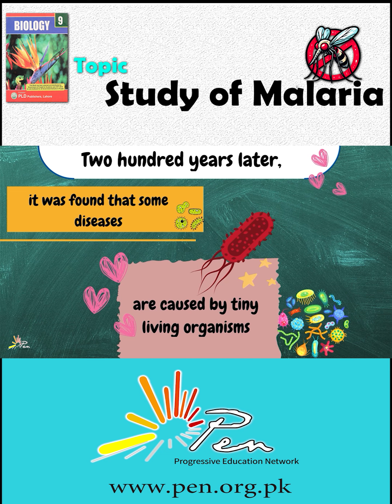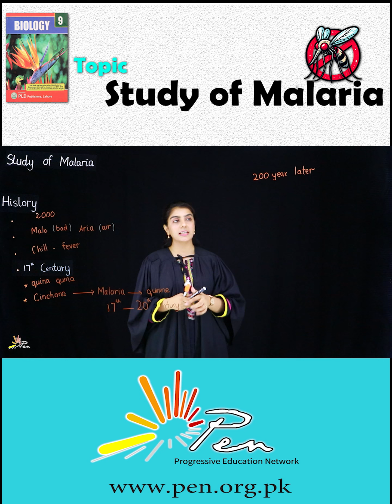Study of Malaria part 3#biology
Malaria is a life-threatening disease caused by parasites of the genus Plasmodium, transmitted to humans through the bites of infected female Anopheles mosquitoes. It is one of the most significant public health challenges, particularly in tropical and subtropical regions.

Key aspects of the study of malaria:
1. Transmission and Lifecycle:
Parasite: Malaria is primarily caused by four species of the Plasmodium parasite: P. falciparum, P. vivax, P. ovale, and P. malariae. P. falciparum is the most deadly.
Mosquito vector: The parasite is transmitted through the bite of an infected Anopheles mosquito. Once inside the human host, the parasites travel to the liver, multiply, and infect red blood cells.
Human hosts: The cycle continues when another mosquito bites an infected person, carrying the parasites to the next human.
2. Symptoms:
Fever, chills, headache, muscle pain, fatigue
Nausea, vomiting, diarrhea
Severe cases can lead to anemia, respiratory distress, and cerebral malaria, which can be fatal.
3. Diagnosis:
Microscopy: Blood smears are examined under a microscope to identify Plasmodium parasites.
Rapid Diagnostic Tests (RDTs): These tests detect specific proteins malaria parasites produce in the blood.
4. Treatment:
Antimalarial drugs: Treatment depends on the species of Plasmodium and the patient's condition. Common treatments include artemisinin-based combination therapies (ACTs) and chloroquine for sensitive species.
Drug resistance: A significant challenge in malaria treatment is the rise of drug-resistant Plasmodium, particularly in P. falciparum.
5. Prevention:
Insecticide-treated bed nets (ITNs) and indoor residual spraying (IRS) to reduce mosquito bites.
Antimalarial prophylaxis: For travelers to high-risk areas, drugs such as doxycycline or atovaquone-proguanil can be taken to prevent malaria.
Vaccination: The RTS, S/AS01 vaccine (Mosquirix) was approved by the WHO as the first malaria vaccine for children in areas with moderate to high transmission of P. falciparum malaria.
6. Research and Advances:
Studies are ongoing to develop new vaccines, improve diagnostics, and combat drug resistance.
Genetic research on mosquitoes and the malaria parasite aims to develop innovative control strategies.
7. Global Impact:
Malaria remains a leading cause of morbidity and mortality, especially in sub-Saharan Africa.
Global initiatives like the WHO Global Malaria Programme and the Roll Back Malaria (RBM) Partnership aim to eradicate malaria through a combination of treatment, prevention, and research efforts.
The study of malaria spans various fields such as parasitology, public health, pharmacology, and vector biology. Global efforts continue to reduce the burden of this disease and move toward eradication.

Note: - Full Credit to Owners. All images, Pictures, and music shown in the video have a place with the regarded proprietors.